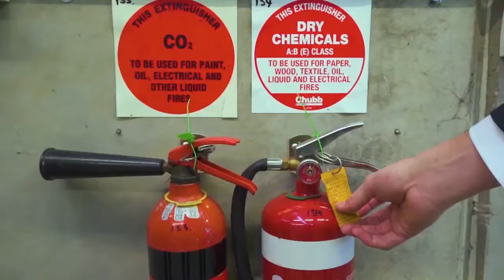Be Colliers - Real Estate Management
Our 500 Property & Facilities Management professionals manage premium CBD office towers, national industrial and retail portfolios for institutions, through to private client portfolios across Australia and NZ. Accelerate your career success, and become a market leader with Colliers International.